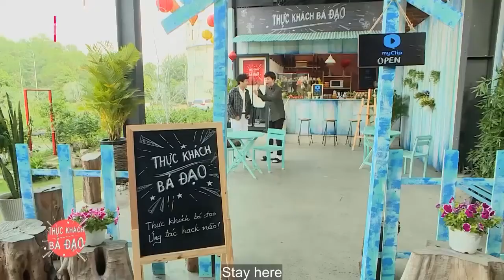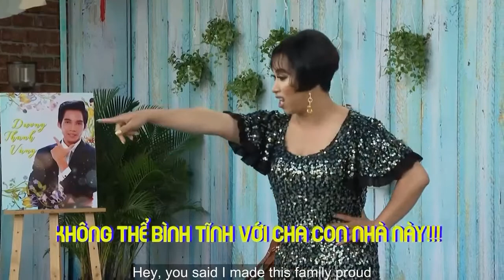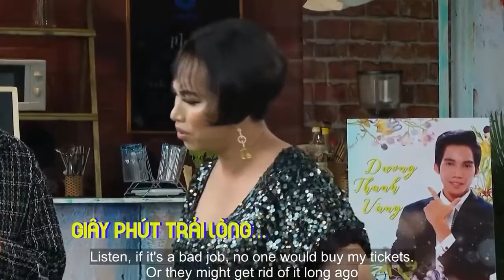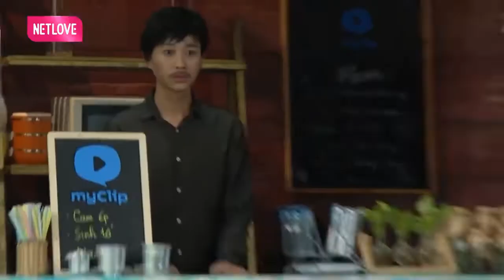Phim Hài 2022 | Thực Khách Bá Đạo | TẬP 5 | Lục Đục Nội Bộ - Xổ Luôn Một Tràng | MNET FILM